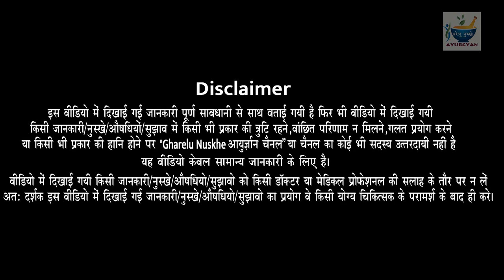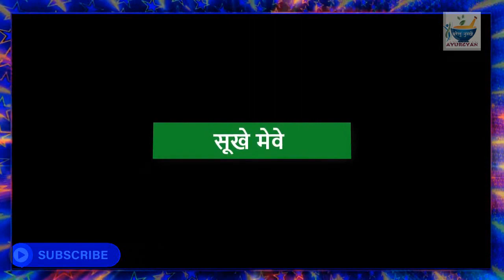चश्मा हटाने के लिए क्या खाना चाहिए ? Improve Eyesight.